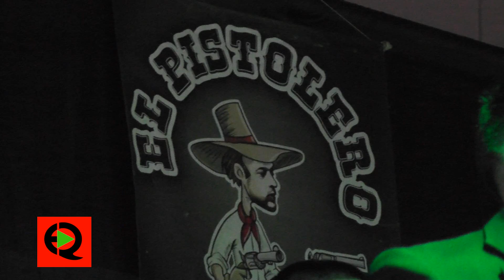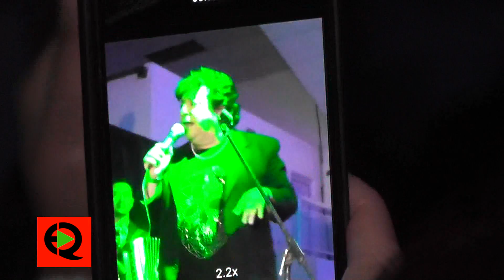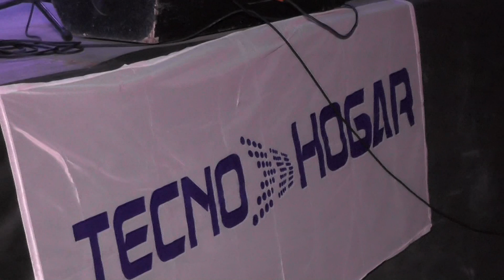El Pistolero 19-6-22